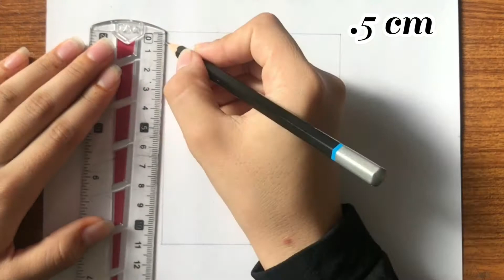How to draw a mug easy step by step tutorial // Pencil art for beginners // kupa çizimi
Hey guys!
In this art drawing tutorial i will show you How to draw a mug  easy step by step tutorial // Pencil art for beginners // kupa çizimi . if you like the video don't forget to like comment and share!

► Used things
(1) Pencil ( you can use any )
(2) Eraser pen
(3) Scale